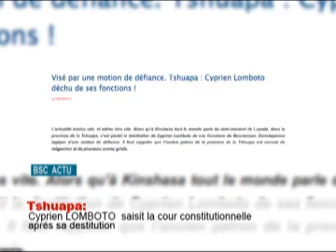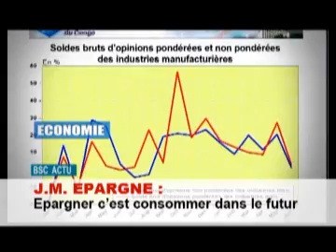JT DU 31 OCTOBRE 2016 (BSC TV)